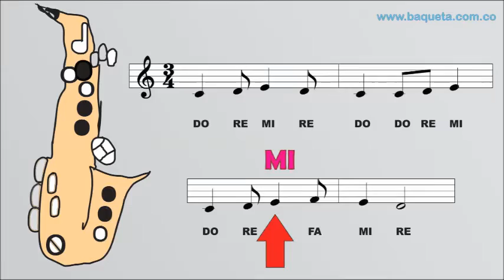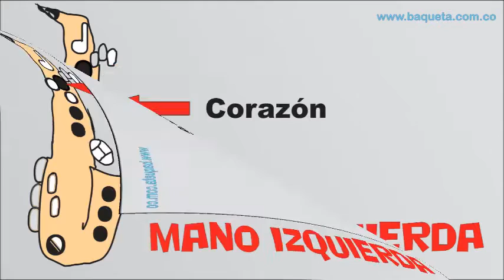CACHIPAY PASILLO COMO TOCARLO EN EL SAXO SOPRANO ALTO TENOR BARITONO BAJO